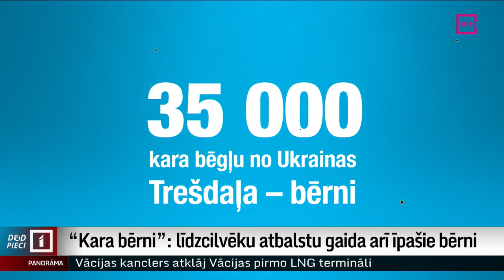“Kara bērni”: līdzcilvēku atbalstu gaida arī īpašie bērni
Starp vairākiem desmitiem tūkstošu Ukrainas bēgļu, kas ieradušies Latvijā, ir arī simtiem cilvēku ar dažāda veida invaliditāti. Toskait – arī 120 bērni, kuru ģimenes atrodas īpaši smagā situācijā. Turpinot sižetu sēriju “Kara bērni” labdarības maratona “Dod pieci” ietvaros, šovakar Latvijas Radio kolēģes Skirmantes Balčiūtes stāsts par vienu šādu ģimeni.